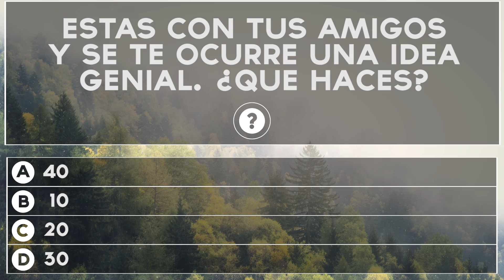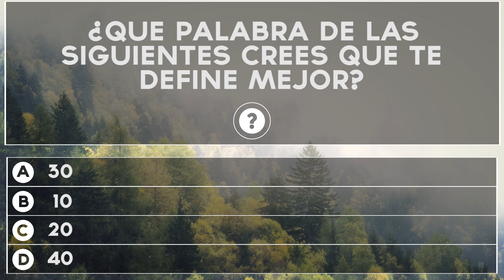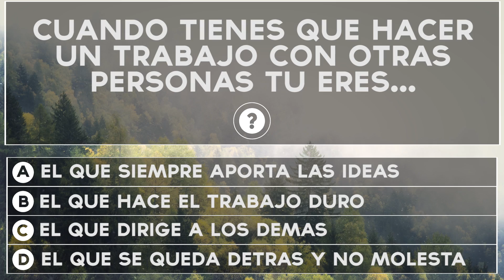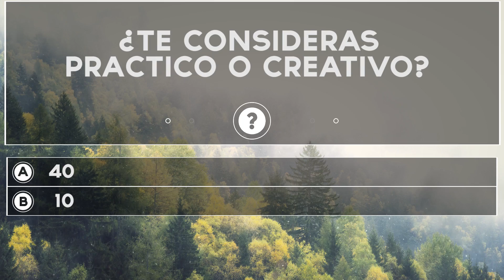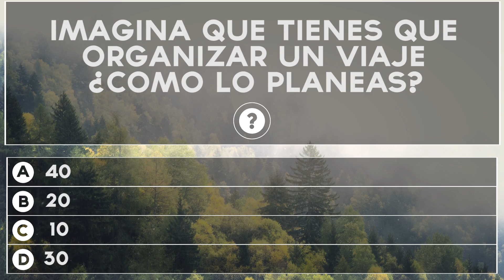¿Cuál es tu personalidad? | Test Divertidos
Descubre cual es tu personalidad y que tipo con este divertido test!

★★ Test-o-Matic Facebook ★★